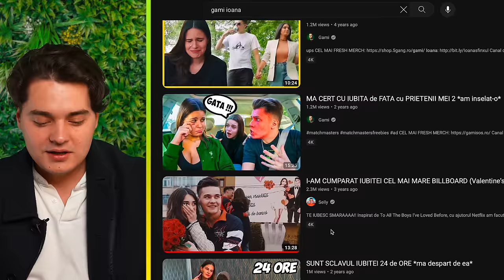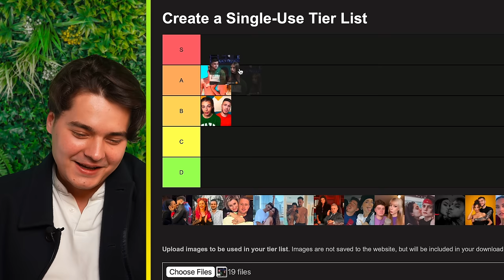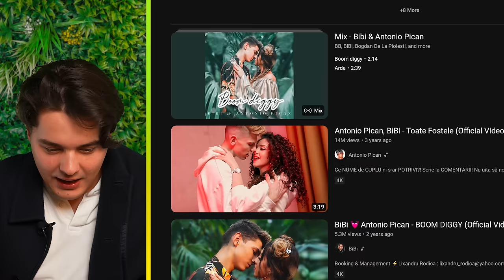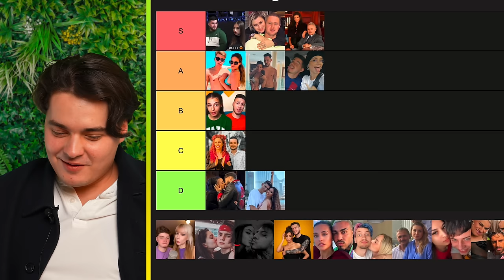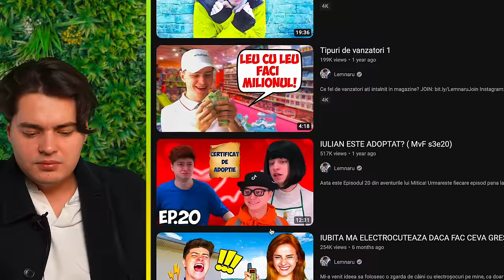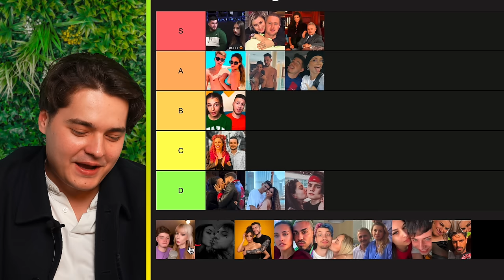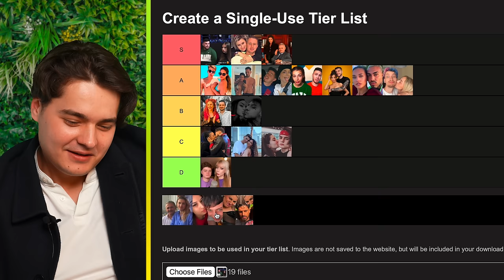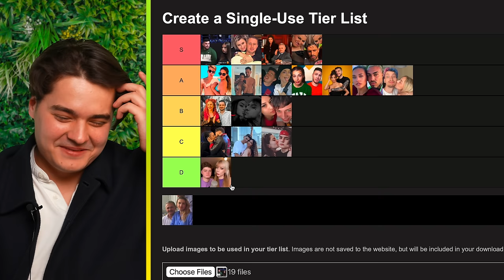TIER LIST-UL RELATIILOR DIN ROMANIA 💘